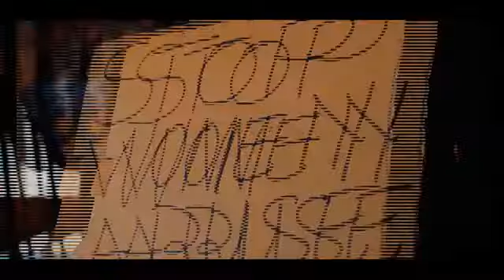Ramzeey Ni mufare zwavhudi Official Music Video